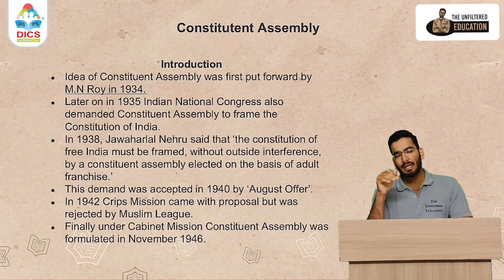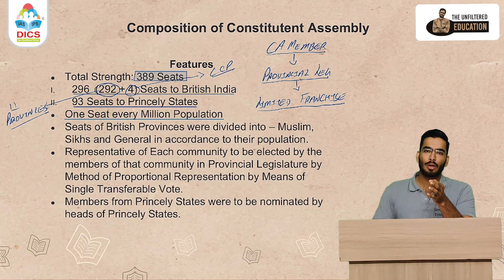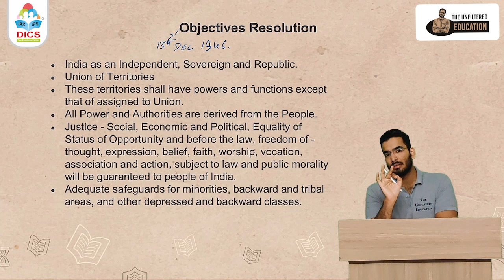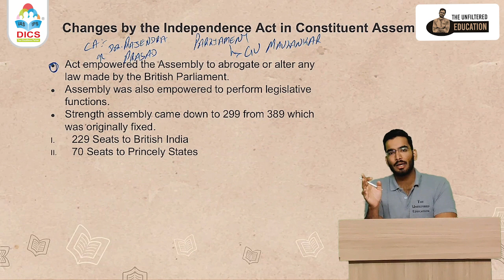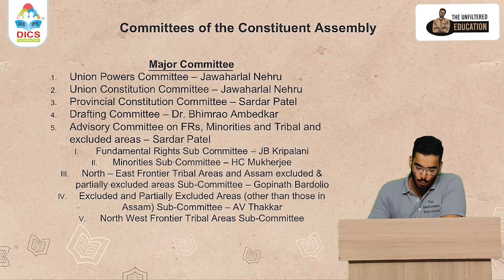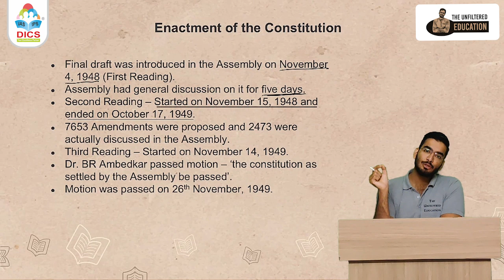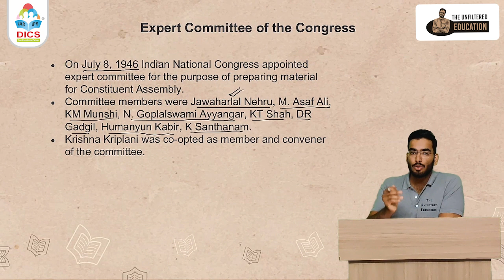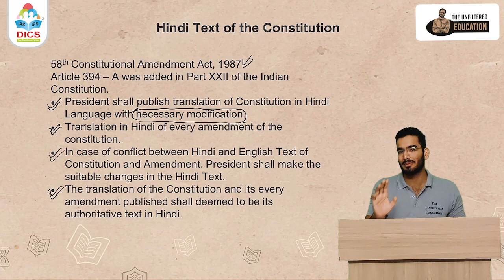Salient Features of Indian Constitution I @theunfilterededucation I Indian Polity I Nikhil Saini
Hello Students,

In this Video lecture we are going to discuss about the second chapter of our course on Indian Polity that is on Drafting of Indian Constitution

Complete Course on Indian Polity
Complete Course on Indian Polity in Hindi
Complete Course on Indian Polity UPSC
Complete Course on Indian Polity UPSC Civil Services Examination
Complete Course on Indian Polity Civil Services Examination
Complete Course on Indian Polity and Constitution
Complete Course on Indian Polity and Constitution in Hindi
Complete Course on Indian Polity and Constitution UPSC
Complete Course on Indian Polity and Constitution UPSC Civil Services Examination
Complete Course on Indian Polity and Constitution Civil Services Examination
Complete Course on Indian Constitution
Complete Course on Indian Constitution in Hindi
Complete Course on Indian Constitution UPSC
Complete Course on Indian Constitution UPSC Civil Services Examination
Complete Course on Indian Constitution Civil Services Examination
Complete Course on M. Laxmikant
Complete Course on M. Laxmikant in Hindi
Complete Course on M. Laxmikant UPSC
Complete Course on M. Laxmikant UPSC Civil Services Examination
Complete Course on M. Laxmikant Civil Services Examination
Salient Features of Indian Constitution UPSC Civil Services Examination
Salient Features of Indian Constitution Services Examination
Written Constitution Salient Features of Indian Constitution
Lengthiest Constitution Salient Features of Indian Constitution
Drawn from many Sources Salient Features of Indian Constitution
Blend of Rigidity and Flexibility Salient Features of Indian Constitution
Constitution Supplemented with Legislations Salient Features of Indian Constitution
Room for Convention under Constitution Salient Features of Indian Constitution
Fundamental Rights Salient Features of Indian Constitution
Directive Principles of State Policy Salient Features of Indian Constitution
Fundamental Duties Salient Features of Indian Constitution
Universal Adult Franchise Salient Features of Indian Constitution
Single Citizenship Salient Features of Indian Constitution
Parliamentary Form of Government  Salient Features of Indian Constitution
Federal System with Unitary Bias Salient Features of Indian Constitution
Integrated and Independent Judiciary Salient Features of Indian Constitution
Judicial Review Salient Features of Indian Constitution
Emergency Provisions Salient Features of Indian Constitution
Three Tier System Salient Features of Indian Constitution
Criticism of Indian Constitution Salient Features of Indian Constitution